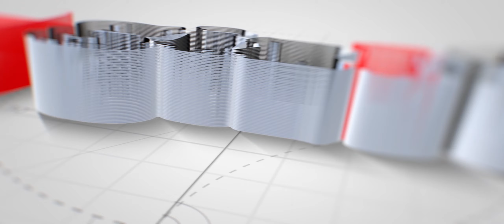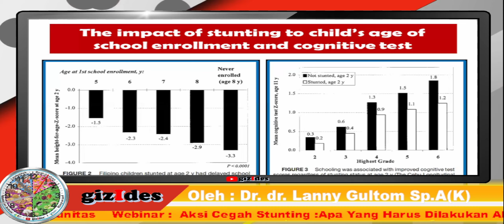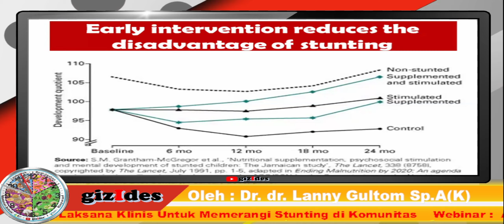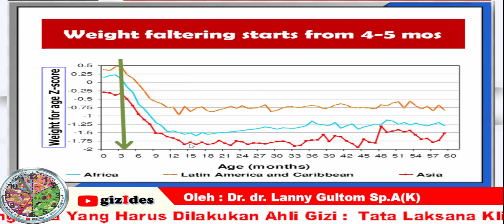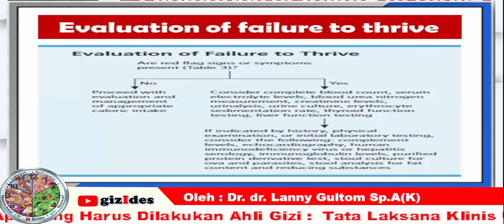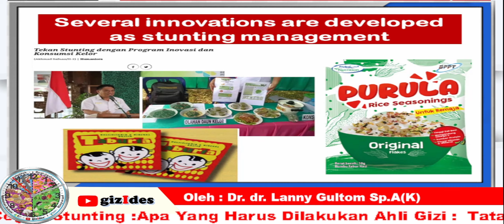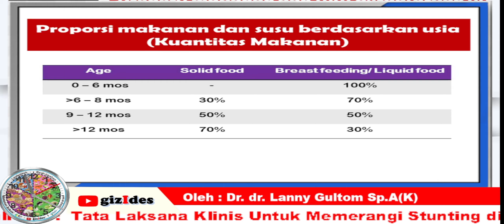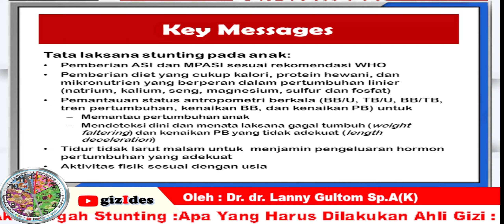Tata Laksana Klinis Untuk Memerangi Stunting di Komunitas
Oleh :  Dr. dr. Lanny Gultom Sp.A(K)